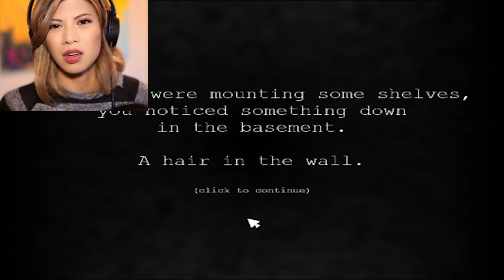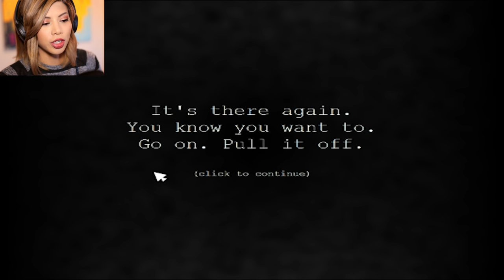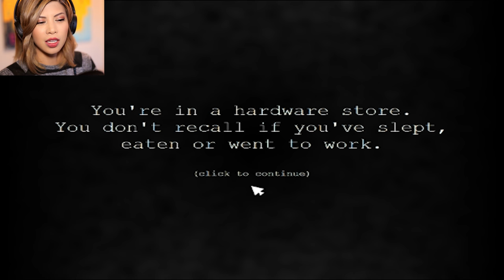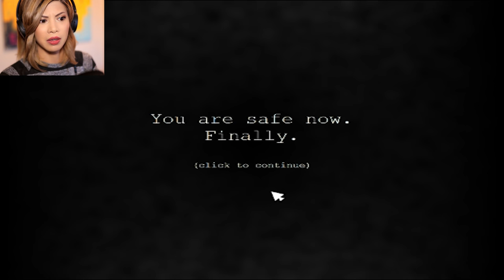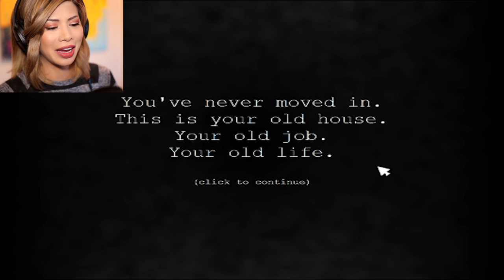HAIR IN WEIRD PLACES!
Today we found a hair... growing out of the wall. WHAT DOES IT MEAN?!